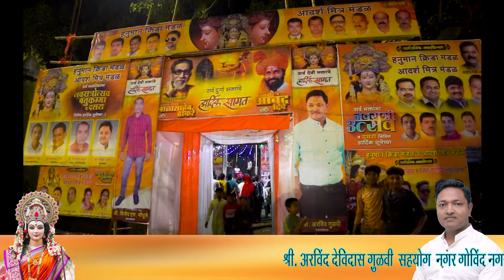जय हनुमान क्रीडा मंडळ शांतीनगर भिवंडी जिल्हा ठाणे आयोजित नवरात्र उत्सव 2022..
जय हनुमान क्रीडा मंडळ शांतीनगर भिवंडी ,

जिल्हा ठाणे आयोजित नवरात्र उत्सव 2022..